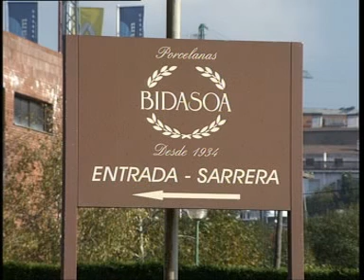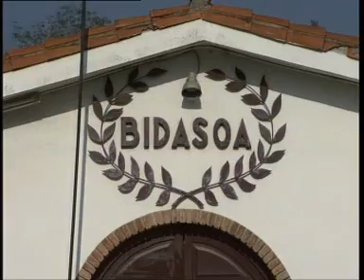Andrés Nagel pide cuatro años de cárcel por plagio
El artista donostiarra Andrés Nagel pide más de cuatro años de cárcel para los directivos de la empresa porcelanas Bidasoa, a los que acusa de haberle plagiado el diseño de la vajilla que deniominó 'Arzak'.